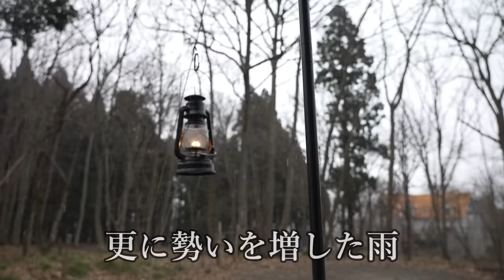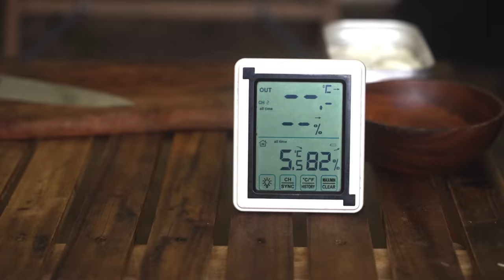キャンプ 雨キャンプ 使えるキャンプ道具紹介|100均キャンプギア 奥琵琶湖キャンプ場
こんにちは、今回は滋賀県にある
奥琵琶湖キャンプ場へ行ってきました😄
愛犬がノーリードで遊べる、ドッグフリーサイトです😄
自由にあずきもゆずも楽しむはずだったのですが・・・
まさかの雨、しかも風もあって暴風雨キャンプになってしまいました。
車がサイトの外に駐車なので、設営もかなり大変でした。
しかも、雨じゃなくてあられも降ってきて　気温も寒く
体の冷える一日に。。
こんな時はやっぱりキャンプ飯😄
今回はわたし大好き『焼き鳥』です
心臓と砂ずりは、家で串打ちしてきました😄
炭火でじっくり焼く焼き鳥は、キャンプには持って来い😄

今回以前ショートで紹介した、新しいキャンプ道具を購入
キャプテンスタッグの２段テーブル
耐熱の天板で焚き火まわりで使うと、かなり役に立つ商品です。
購入して一ヶ月ぐらい経ちますが　すでにかなり愛用しています👍
そして、ご飯をアルコールバーナーで炊く時の風防も
１００均のダイソーキャンプギアを買い直しました。

かなり不安定なお天気でしたが、雨音に癒やされ良いキャンプになりました😄

キャンプ コールマン タフスクリーン２ルームTX/MDX 新幕でポール折れる失敗キャンプ 千人塚公園キャンプ場

キャンプ 雨キャンプ 強風キャンプ 雨の日のキャンプ攻略 雨の焚き火 RECAMP養老

キャンプ 新幕初張り コールマン パーティーシェードライト360/ツーリングドームエアーLX+六ツ矢崎浜オートキャンプ場